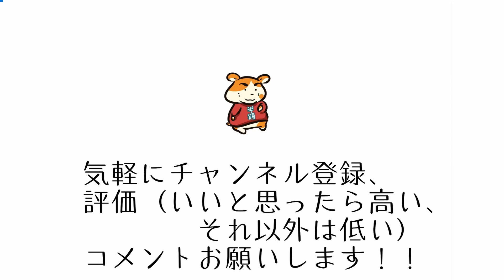【活動者インタビュー】マフィーさんの場合【３刀流！！】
【活動者インタビュー】
マフィーさんの場合

なんと、このマフィーさんは
youtube、ツイキャス、LINE投稿の３つも活動している人なのだ！！

ごめんなさい、ＬＩＮＥはきゃっくんの調べ不足で不明です。

よかったらあそびにいってあげてください。